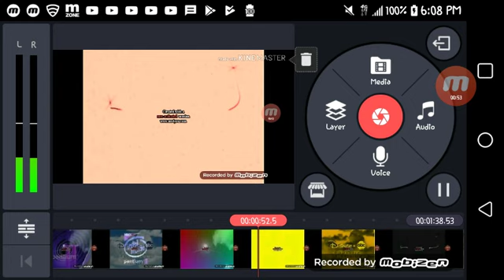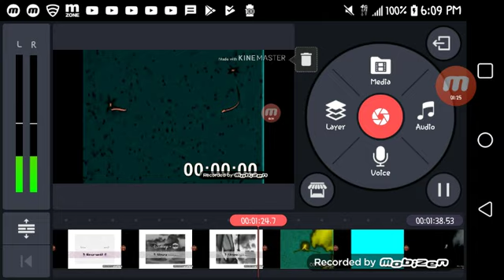Disney ABC Domestic Television effects luig group